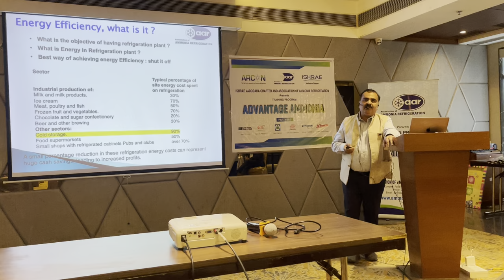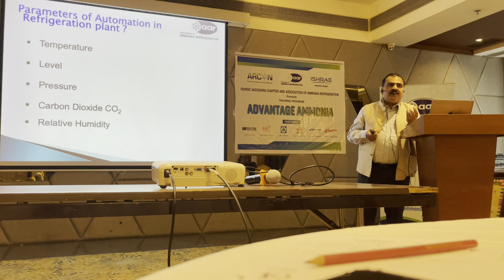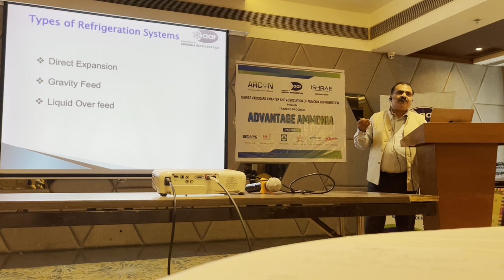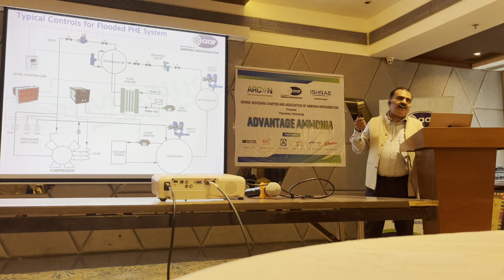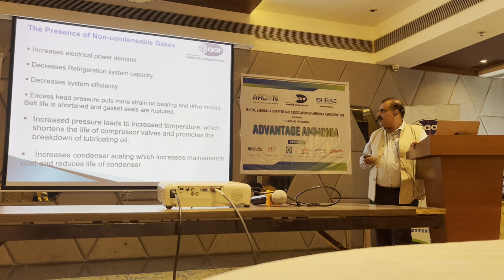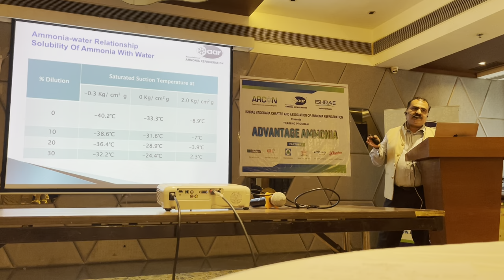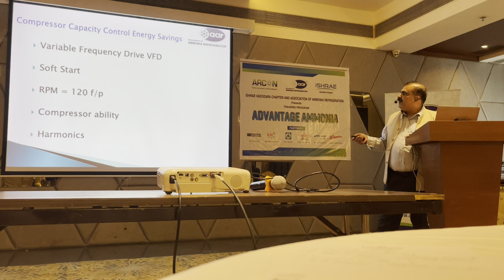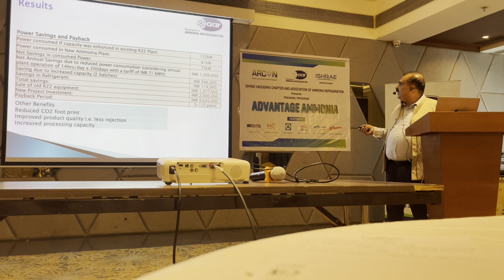Energy Savings in Ammonia refrigeration plant@AmmoniaRefrigerationAnandJoshi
This presentation was delivered at Advantage Ammonia training program conducted by Association of Ammonia Refrigeration (AAR) and ISHRAE Vadodara Chaper on 7th May 2022. The presentation shares views about how to achieve energy savings in Ammonia Refrigeration plant using controls and automation solutions. Importance automation in various types of refrigeration plant was explained